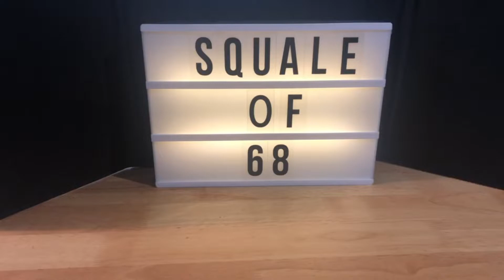Inspiration de créations Lego à faire (pièces basiques). DIY (Do It Yourself) a faire vous même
Présentation d'autres montage lego qui ne se trouvent pas dans le commerce à réaliser vous même

Voici la page Facebook dédiée aux lego que je gère :
Attention il faut répondre au formulaire pour pouvoir être approuvé ;-)

Retrouvez moi sur tiktok et Instagram :
Squaleof68ytb